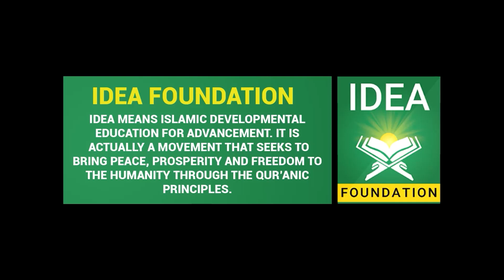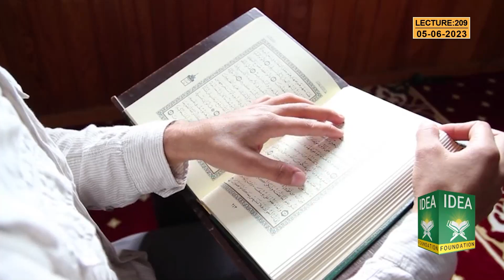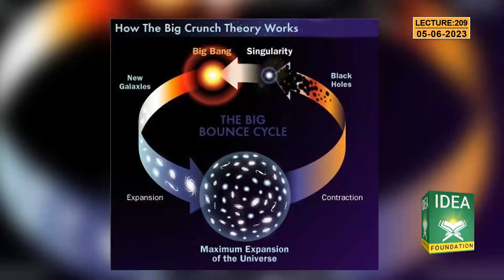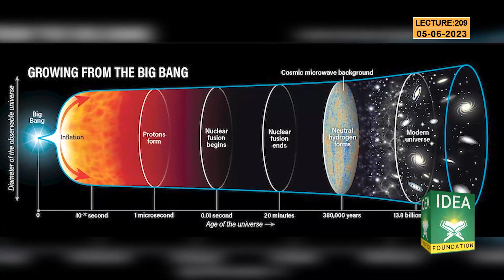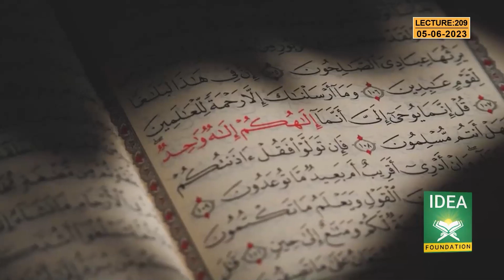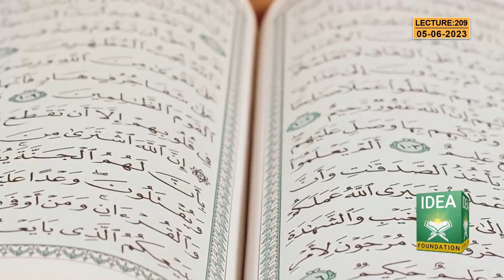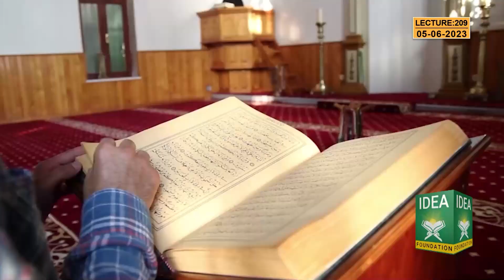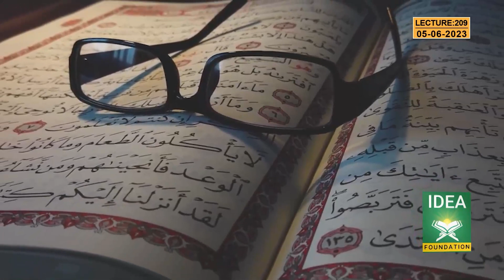Consistency in the Qur'anic Knowledge (External Dimension)